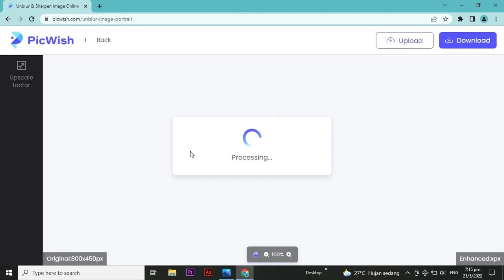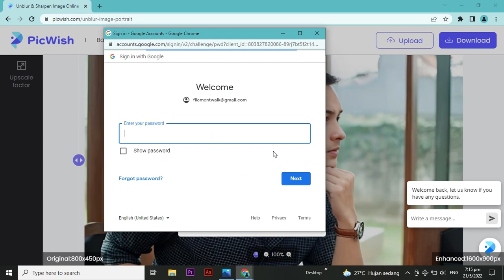Merubah foto RESOLUSI RENDAH menjadi HD tanpa menggunakan APLIKASI || FREE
Dalam video ini, saya akan munjukkan cara mengonversi foto dengan resolusi rendah menjadi Kualitas HD secara Online dan Gratis.